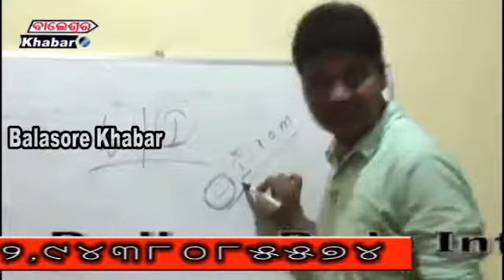କଳାହାଣ୍ଡି ସାଂସଦ ଜୟ ପାଟଣାଗସ୍ତ